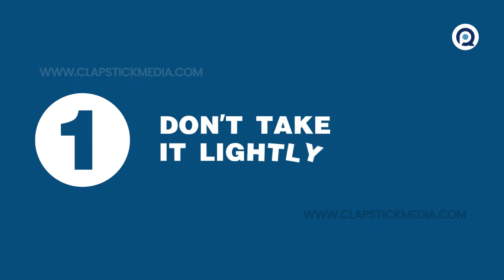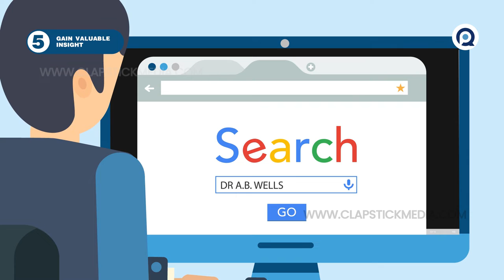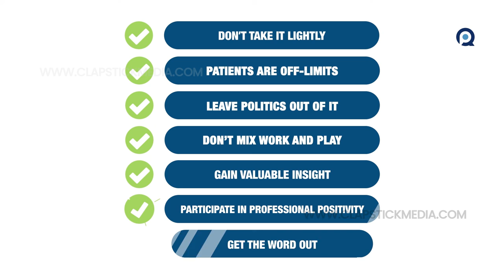Medical Education Explainer / Pitch / Training Video - 2D Motion Graphics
Clapstick Media has been contracted to design and deliver a series of videos for training, education and pitching of medical procedures and hospital / clinic management.

We were tasked with bringing complex emotions, situations, actions and procedures to screen in order to explain how hospital, clinics and medical institutions should handle their patients, office management, medical procedures, communication skills etc using motion graphics, charecters, environments to create engaging animated videos. This is the first in a series of many such videos.
The video has benn designed end to end by Clapstick Media from script, vizulazation, storyboard, animation, voiceover to final branding.